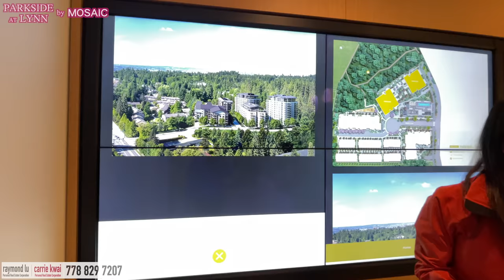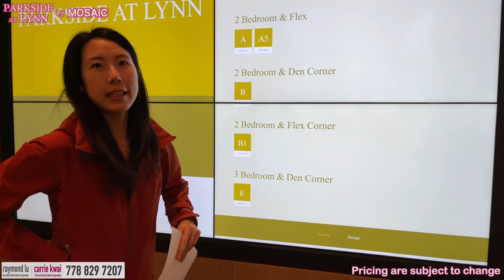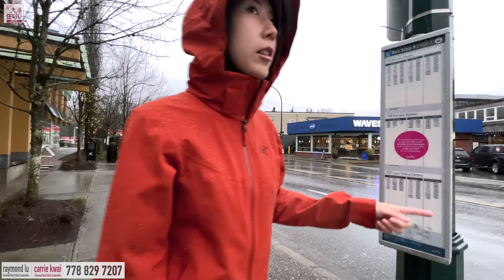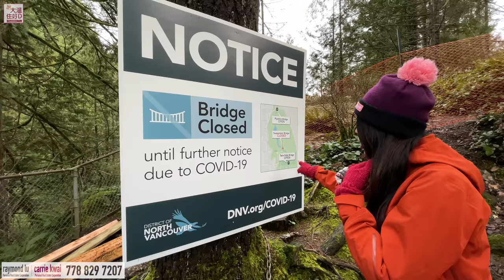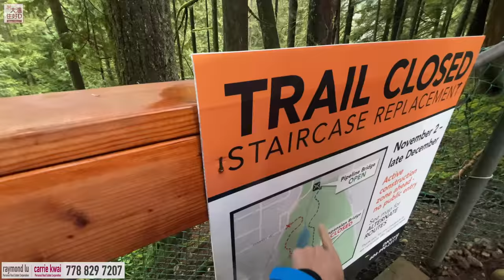【加拿大買屋】北温哥華｜全新樓盤 PARKSIDE at Lynn｜北温一日遊 North Vancouver condo presales｜EN Subtitles｜4K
好久不見大家啦，今天我們出發北温哥華，來到Seymour雪山下附近的Lynn Valley，看一個由發展商MOSAIC 新開發的項目PARKSIDE at Lynn，第一期會推出兩座高層混凝土建築，共160個單位，現在是最初步的預覽階段，南座會先開賣。今天和大家分享第一手資訊和所知的大約價位。之後再帶大家了解一下北温的環境和生活配套，希望大家喜歡。

樓盤名稱 ：PARKSIDE at Lynn
發展商：MOSAIC
單位總數：160（南北樓總和）
管理費：未知
年份：2024年春天建成
地區：Lynn Valley
地址：1200 Emery Pl, North Vancouver, BC
校網：Eastview Elementary, Sutherland Secondary

Carrie係溫哥華地產經紀，做現樓/樓花同租務，基仔就做裝修同房屋維護。呢個page係我地想同大家分享下，喺大溫點樣可以住好D?

微信：carriekwai
所屬地產公司：HomeLand Realty